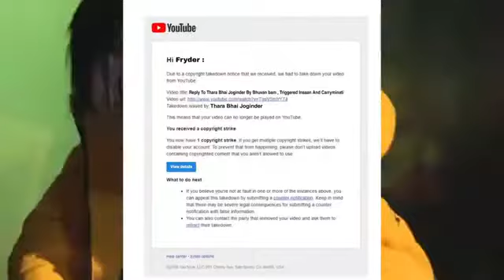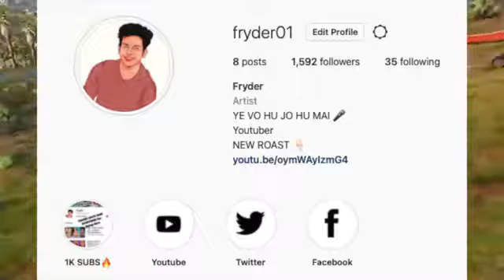CarryMinati Wah Kya seen hai👀😂| Carryminati Roast Tik Tok|Carryminati status|JackyMinati